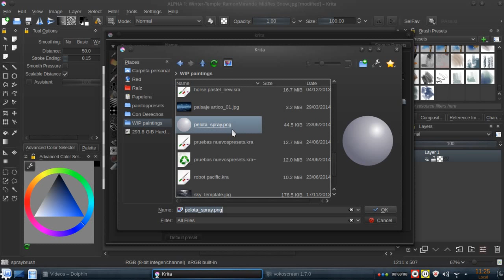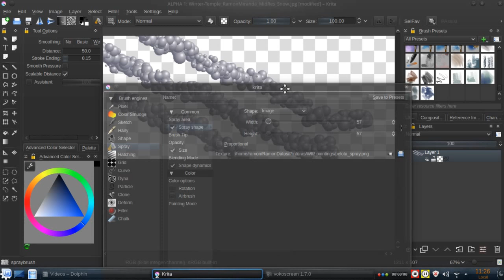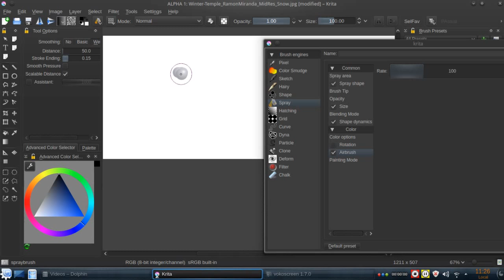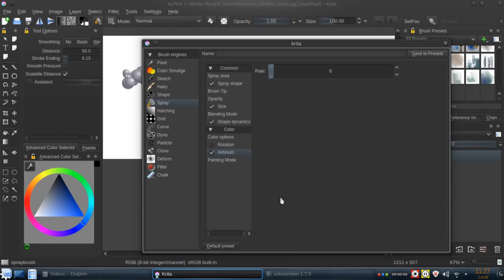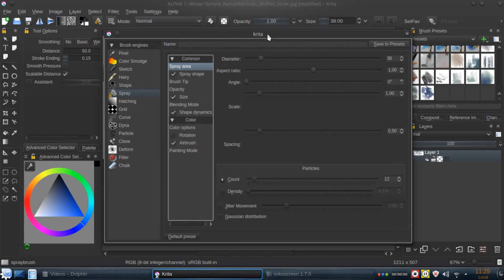Krita tip 10. Spray as a stamper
Welcome to Krita!
Krita is a Digital painting application for artists created by artists and is available for Linux and Windows. Maybe MacOS in future.
This series of videos are to show some things that Krita can do. If you like the program, you can support the development making the program even better. wanna help? cool!